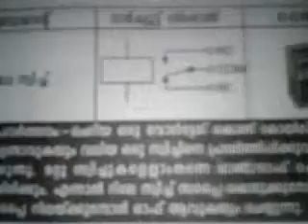simple electronics guide